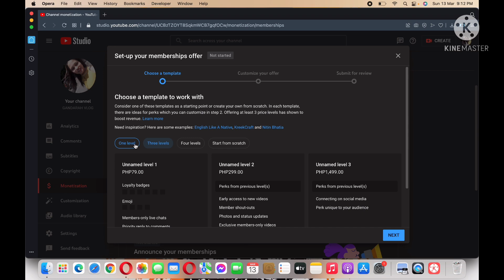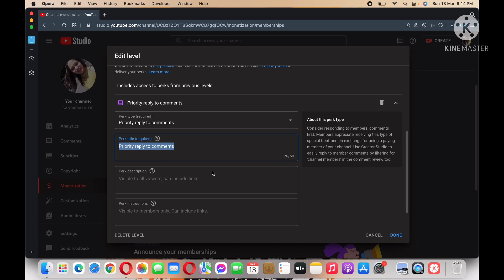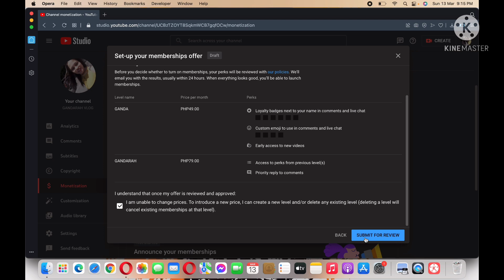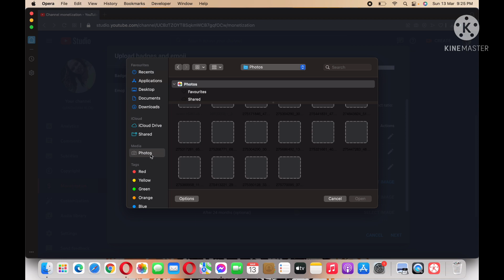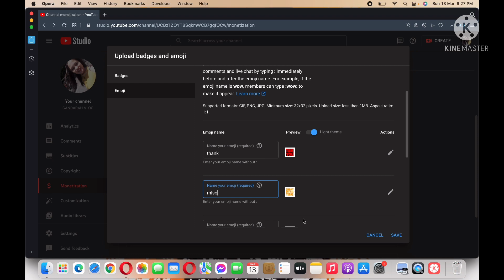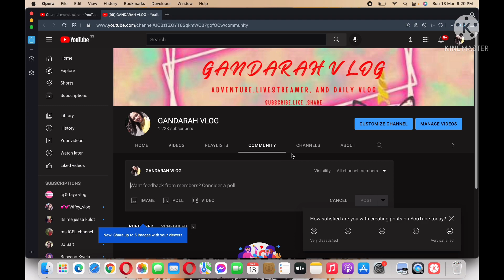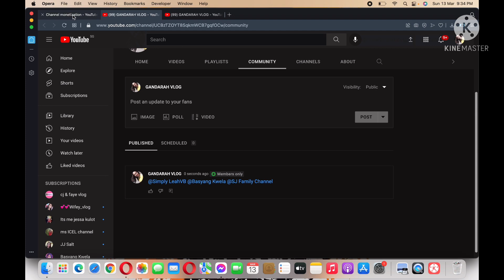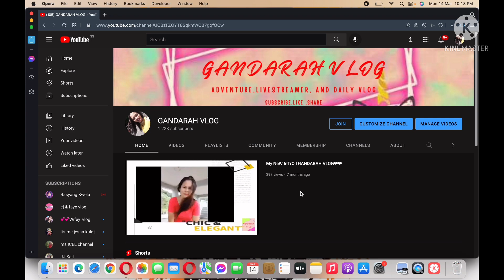HOW TO ACTIVATE JOIN MEMBERSHIP BUTTON 2022\PAANO MAG SET UP NG JOIN MEMBERSHIP BUTTON? STEP BY STEP